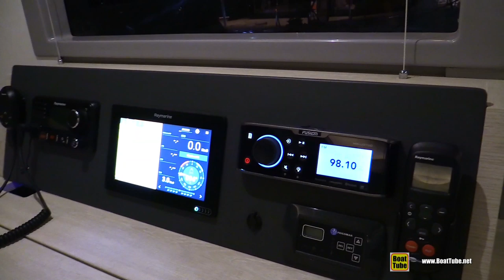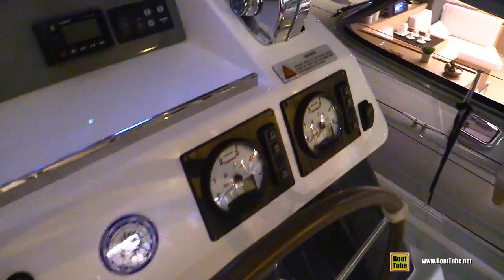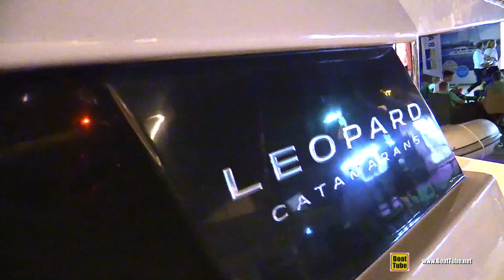2019 Leopard 50 Sail Catamaran - Deck and Interior Walkaround - 2018 Cannes Yachting Festival